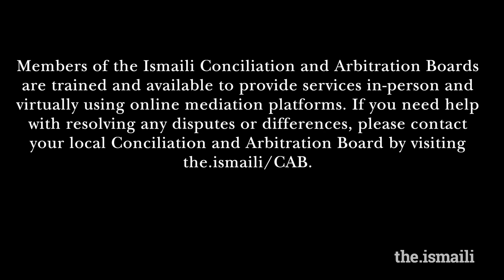ICAB: Mediation Week 2022 - Day 1 - The Role of Civil Society in Resolving Conflicts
Mediation Week is recognized in countries around the world every October to highlight the value of alternative dispute resolution (ADR) as a constructive and cost-effective alternative to litigation. This year, the Ismaili International Conciliation and Arbitration Board is presenting a series of programs that provide information about conflict resolution based on in the context of early dispute resolution. On Day 1 of Mediation Week, we explore the role of civil society in addressing root causes of conflict and how communities and societies can better prepare to resolve conflicts.